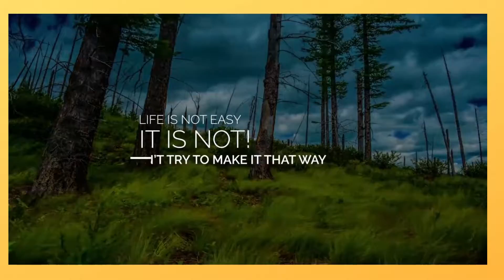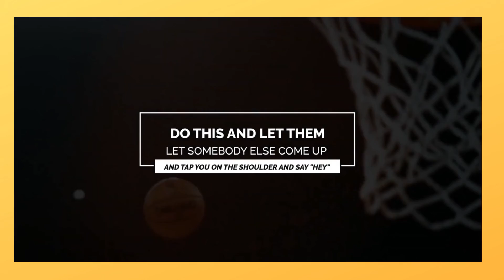Powerful Motivation Speech-Heal your mind Wellness Music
Wellness Music-W&H generate and designing music  that could experiences  actively the positively change our mood, health and performance and which impact on our brains and bodies.
Sound is one of the purest forms of energy in existence. It inspires us, uplifts us, helps us to communicate and express ourselves, and even heal at a deep level.
Every human body cell has its own electromagnetic field. Every human cell has and is responsive to frequency and vibration.
Research has shown that listening to music can reduce anxiety, blood pressure, and pain as well as improve sleep quality, mood, mental alertness, and memory.

Music can also express your emotions without having you show them way to do it. Music can also make you happy. ... Music is powerful in many other ways that could take your feelings away. The important thing that the music takes your feelings when you are sad, nervous, or when tour happy and the music makes you more happy.